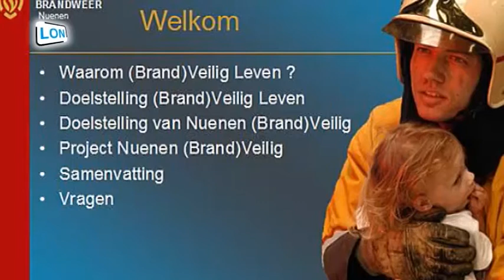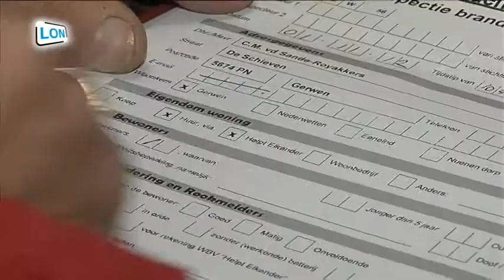Nuenen Brandveilig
Eerste rookmelders geplaatst in Gerwen